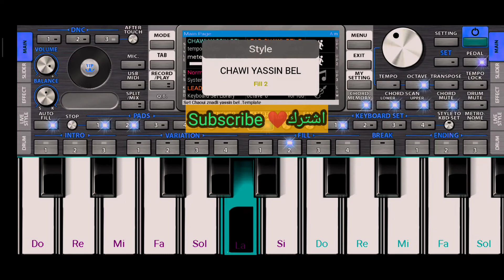عزف اغنية-راني عايش وحداني في ظلامي بلا شمعة-💯Rani 3aych wa7dani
Rani 3aych wa7dani